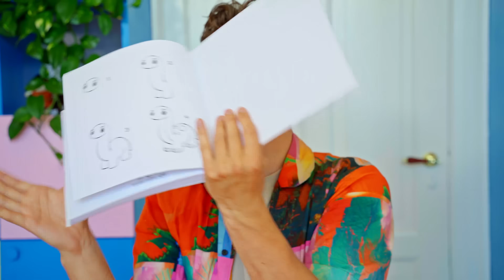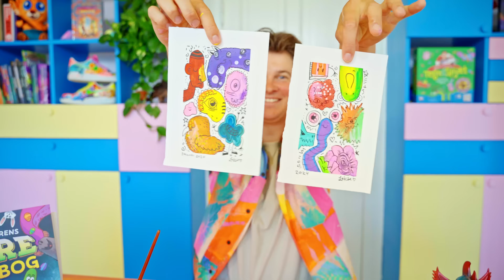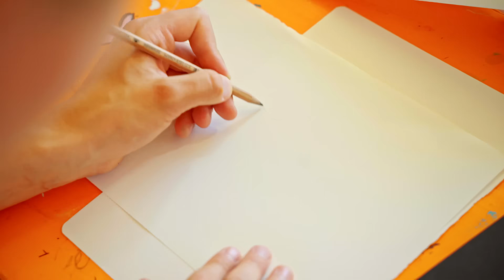3 NEMME KREA HACKS!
Denne video Indeholder REKLAME for mit merchandise.

Her kommer 3 nemme kreahack som du kan lave derhjemme og helt sikkert har alle materialerne til! Er du til den svære, den mellem eller den nemme?

KONKURRENCE:
1: Tegn en tegning ligesom mig med 4 måder at tegne på
2: Du bestemmer selv hvad du tegner
3: Upload din tegning i Odysia Appen.

Jeg finder en tilfældig vinder af konkurrencen den 24 maj 2024.

CREDITS
Kamera:  Mark Pallisgaard
Redigering: Daniel Marcussen

God KREA-fredag!!